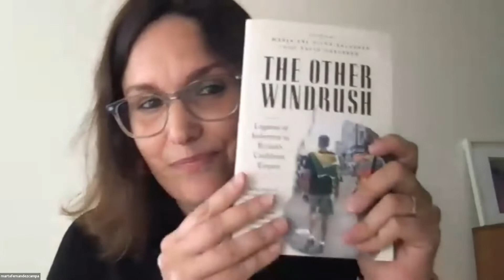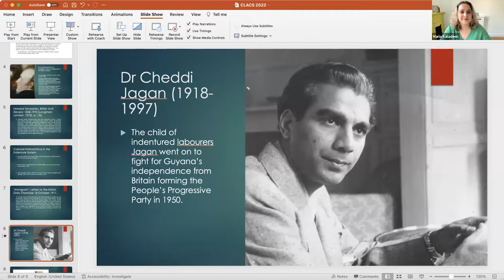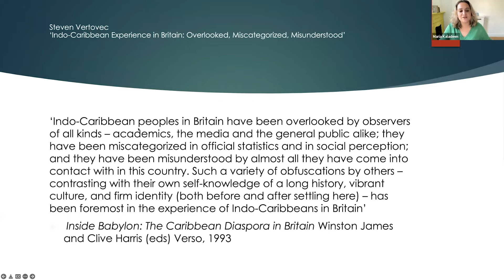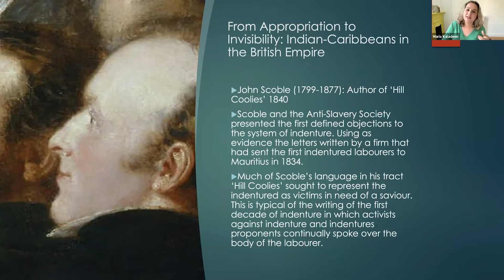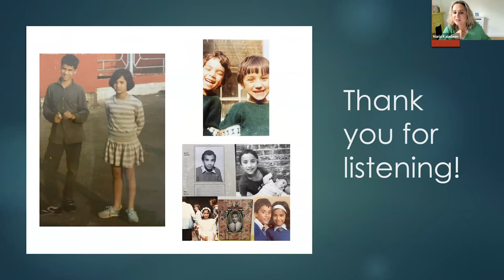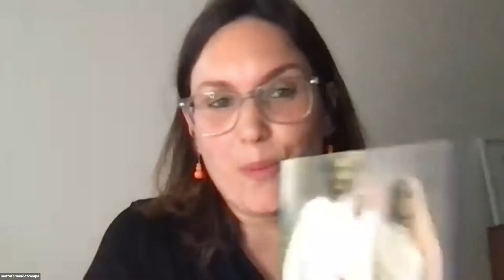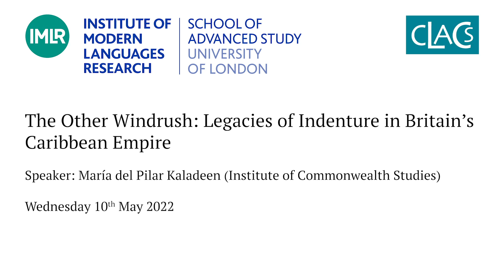The Other Windrush: Legacies of Indenture in Britain’s Caribbean Empire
Chair: Marta Fernández Campa (Independent scholar)
Speaker: María del Pilar Kaladeen (Institute of Commonwealth Studies)

Between 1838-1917 over half a million people from India were brought to the Caribbean to work on British colonial plantations. Labouring under temporary contracts called ‘indentures’, the majority never returned to India and alongside African-Caribbean migrants, they later formed part of Generation Windrush (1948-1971). In this talk I will discuss the creation and operation of the system of indenture, its legacies as they relate to the idea of ‘The Other Windrush’ and I will also introduce some of the novelists and poets who have articulated what it has meant to be part of this double, imperial migration. This talk will also feature a reading from The Other Windrush.